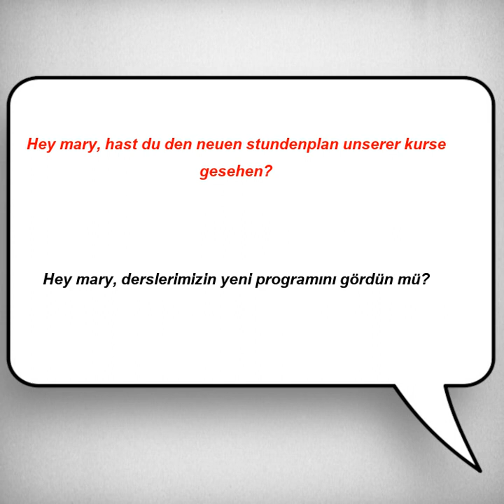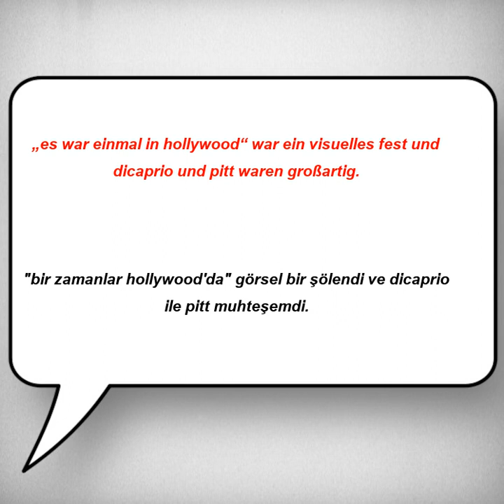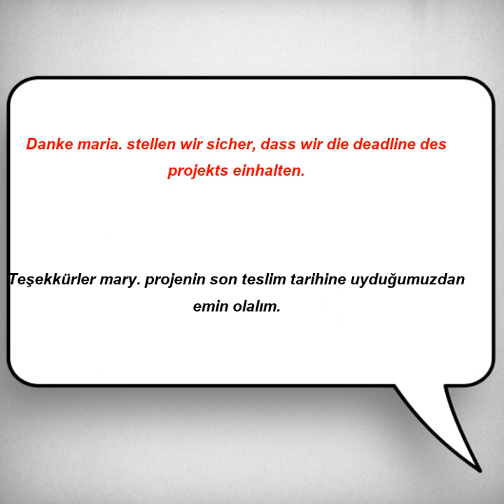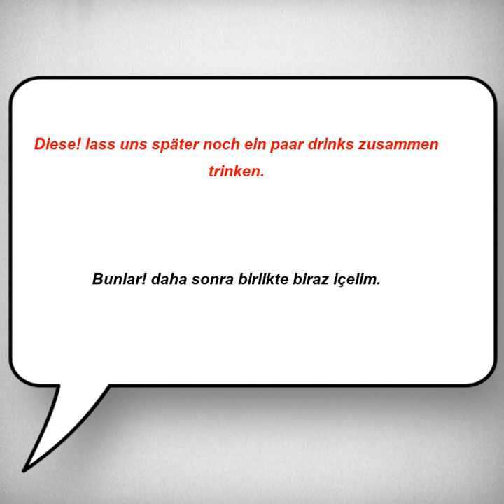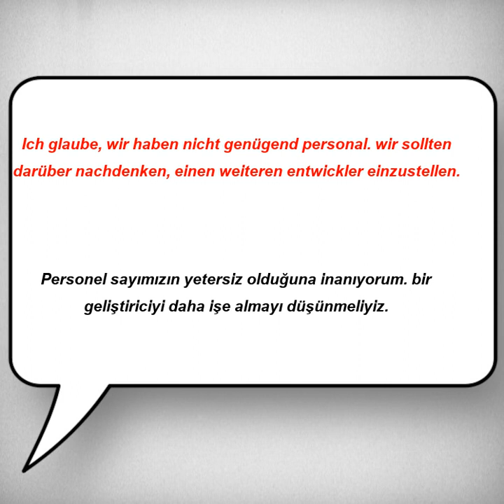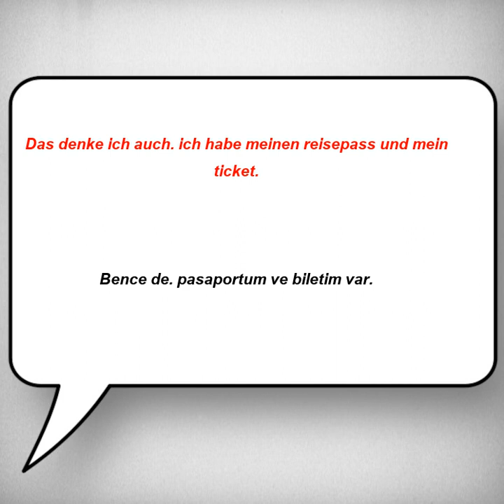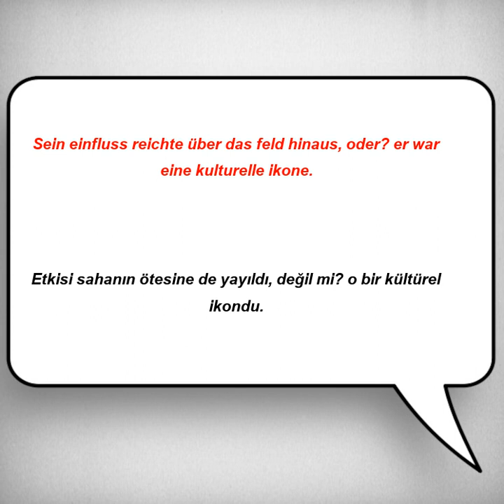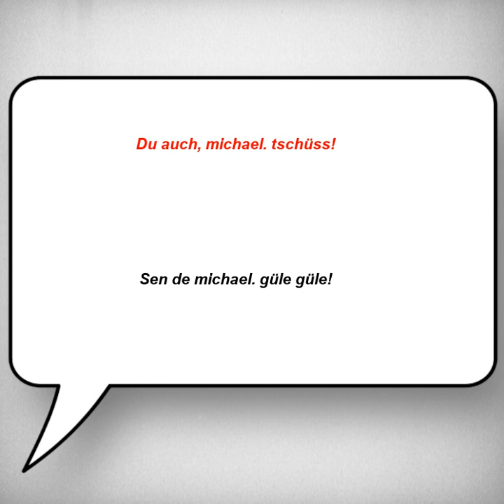Kolay ve hızlı, Almanca Dinleme Pratiği - Cümle Örnekleri